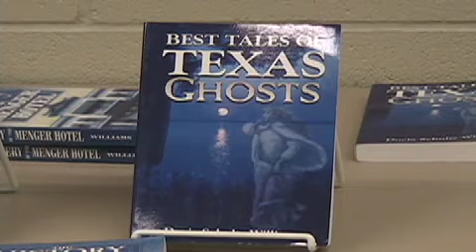The Haunted Menger Hotel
The Ghost Lady, Docia Williams. talks about some of the ghosts that appear at the Menger Hotel in San Antonio Texas. Produced by 411 Productions.
This clip was for San Antonio Public Access TV.